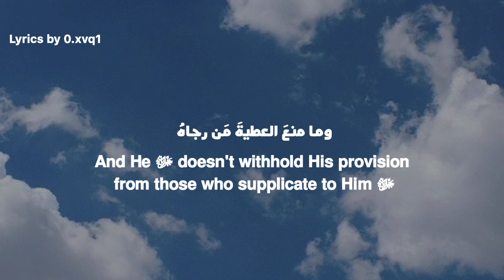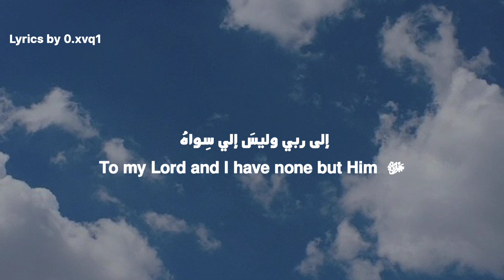Abdulaziz Alrashed - إلى ربي (english translation + arabic lyrics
Lyrics:
إلى ربي وليسَ إلي سِواهُ
مددتُ يديَّ مُرتجيًا رِضاهُ

To my Lord, and I have none but him,
I extended my hands, yearning for His satisfaction

كريـمٌ لا يَـردُّ سُـؤالَ عبـدٍ
وما منعَ العطيةَ مَن رجاهُ
Generous, never denying the request of a servant
And He does not withhold His provision from those who supplicate to Him

إليكَ المشتكى لا منكَ ربِّي
وأنتَ لحادِثاتِ الدهرِ حسبي

To you are the complaints, not about you, my Lord
And You are, against the fluctuations of time, sufficient for me

تُروِّي غلَّتي وتَرمُّ حالي
وتُؤْمِنُ رَوْعَتي وتُزِيلُ كَرْبي

You quench my thirst and cure  my condition
And You calm my fears and alleviate my distress

*Ignore tags *
To my lord
Ila Rabbi
الله یعلم
إلى ربي